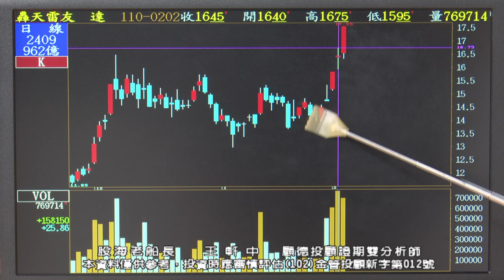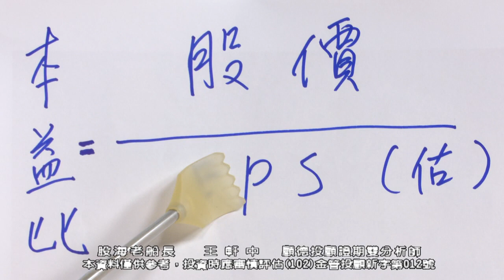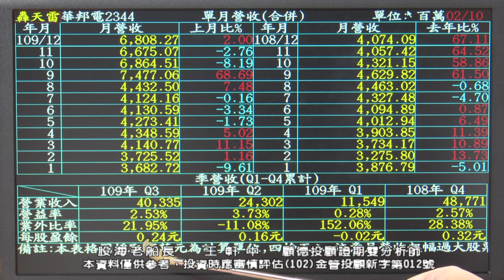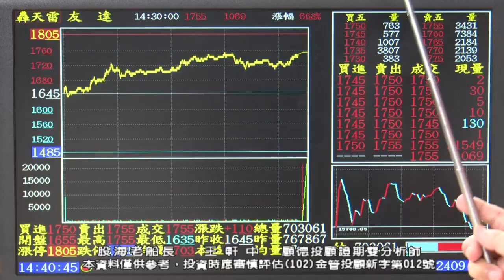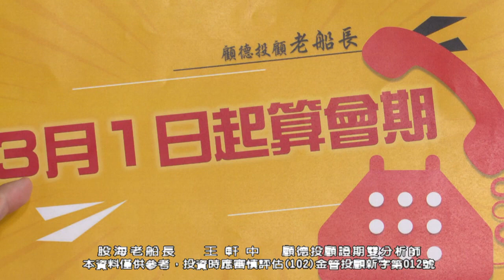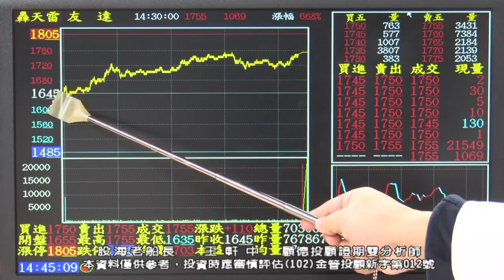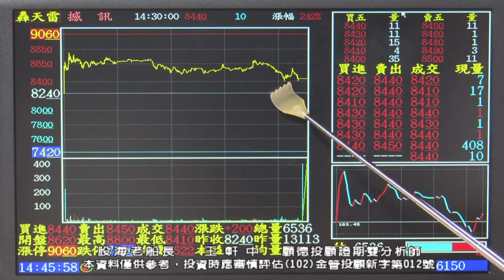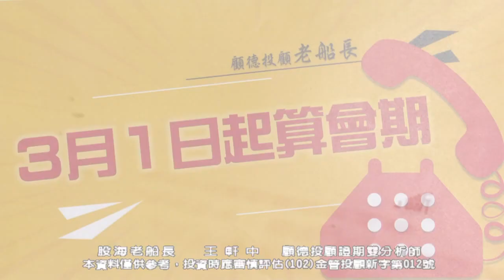2021/02/03 1930 王軒中 股海老船長